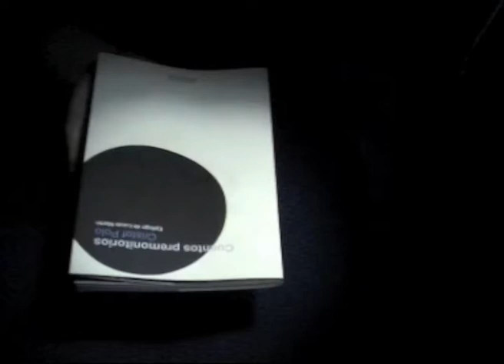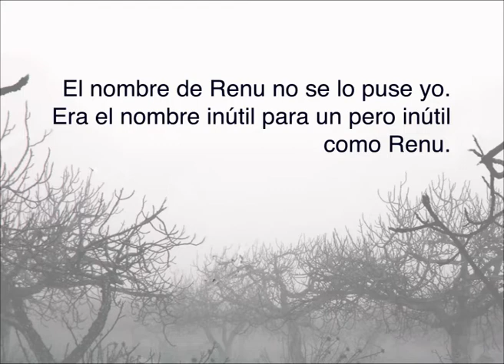Cuentos Premonitorios, de Cristof Polo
Cuentos Premonitorios, el último libro de Cristof Polo, publicado por la editorial Alfama.

Vídeo promocional realizado por la ilustradora Natalie Melville.